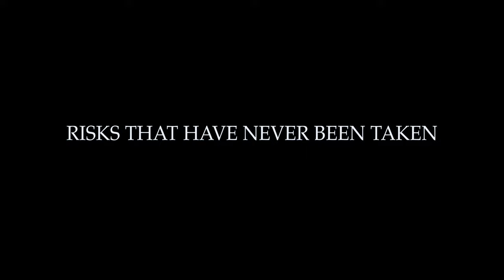CHANNEL 10 TRAILER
THIS A WEB SERIES BY:

EDGAR LOPEZ *WRITER DIRECTOR*
Starring
Wallis Brown - VAL
Lucas Bradanini - TOM
Hayden Hartrick - Interviewee 1 & 2
Erick Muñoz - Mugger
Edgar Lopez - Mr. Filmmaker

Director Photography- Vai Tuatagaloa
Sound/1st AC- Michael Hurbanis

ITS NOT JUST NEWS ITS CHANNEL 10.